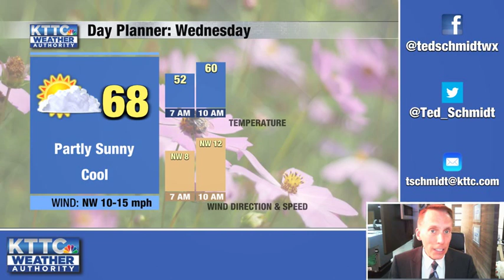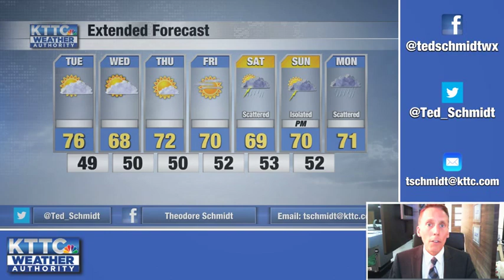May 31, 2022 Tuesday Mid-Morning Weather Update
A brief forecast from KTTC Meteorologist Ted Schmidt. We'll have bright, warm weather today with gusty winds and less humidity in the air. The first few days of June look comfortable and tranquil until rain chances roll into the area over the weekend.